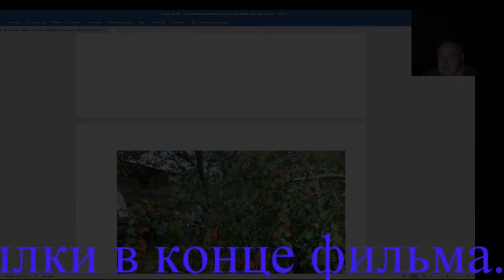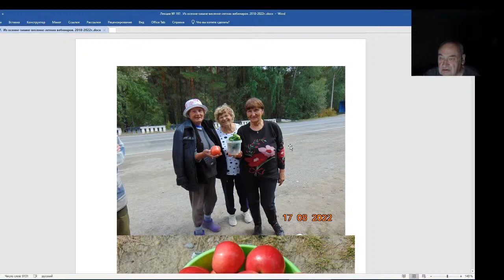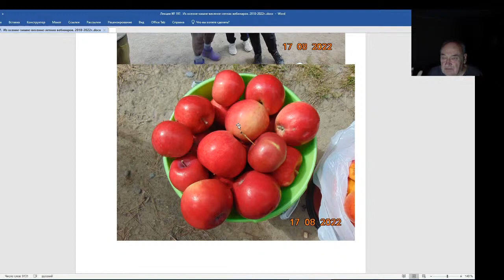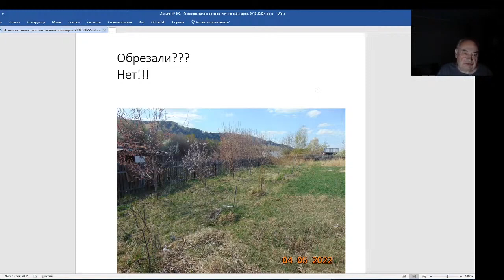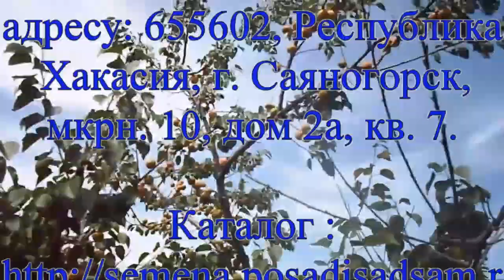Железов Валерий. Вебинар 197. Какие люди торгуют фруктами на дороге.